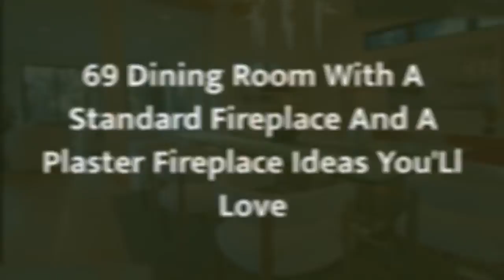75 Dining Room With A Standard Fireplace And A Plaster Fireplace Design Ideas You'll Love 🪴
0:00:00 - Intro
0:00:12 - Dining Room With A Standard Fireplace And A Plaster Fireplace Design Ideas You'll Love: Inspirations 1 to 25
0:03:03 - Dining Room With A Standard Fireplace And A Plaster Fireplace Design Ideas You'll Love: Inspirations 26 to 50
0:06:07 - Dining Room With A Standard Fireplace And A Plaster Fireplace Design Ideas You'll Love: Inspirations 51 to 75

Hello there!🌈